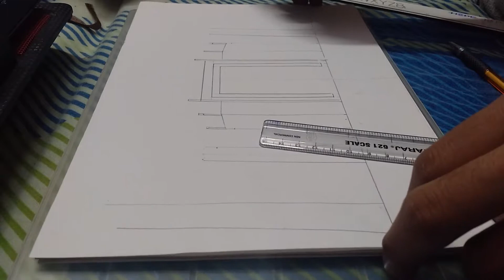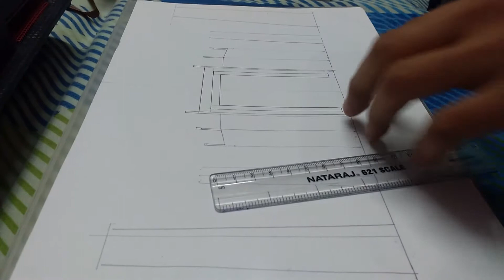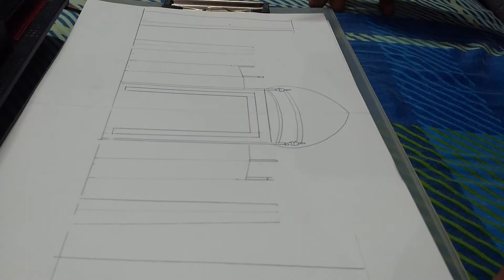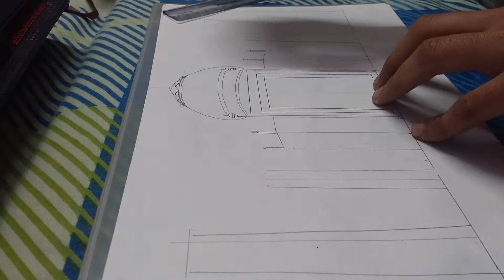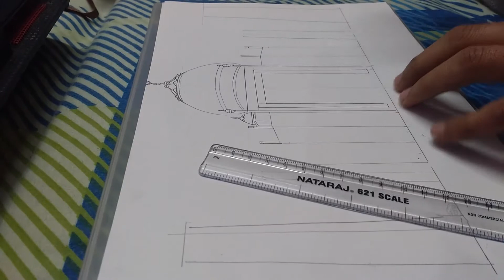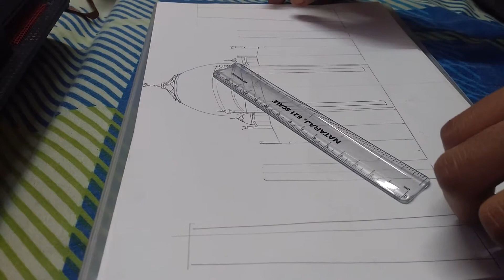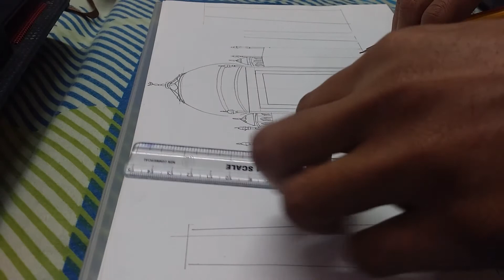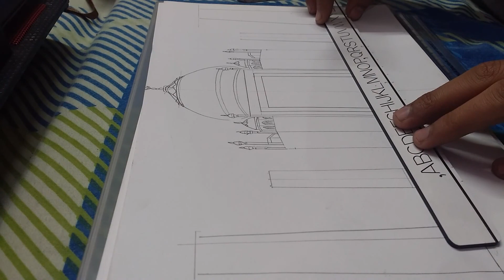Drawing videos ,drawing Taj Mahal part 1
Drawing TAJ MAHAL  part 1
Taj Mahal is one of the worlds wonder . People from all over the world come to India to visit Majestic Monuments . Which situated at
Agra City near Delhi in India.